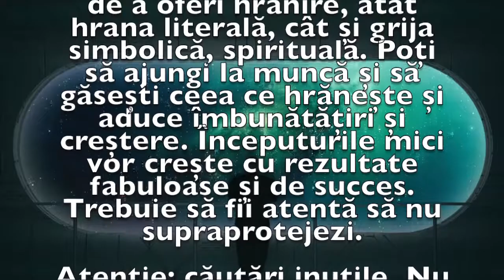Previziunea zilei de 30 Iunie